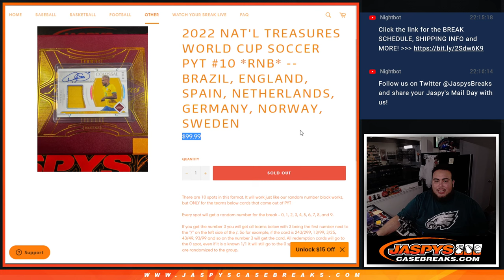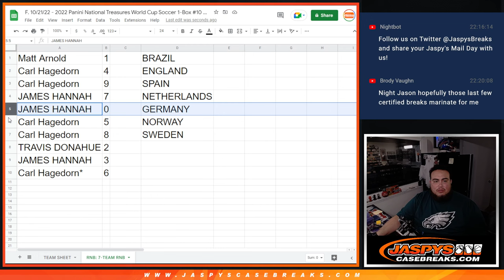F. 10/21/22 - 2022 NT SOCCER PYT #10 *RNB* -- BRAZIL, ENGLAND, SPAIN, NETHERLANDS, ETC..